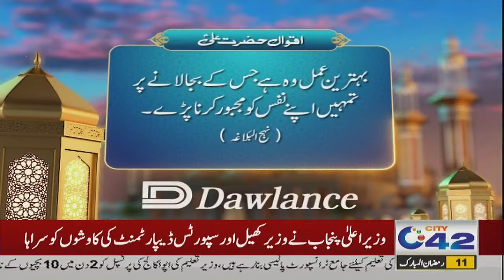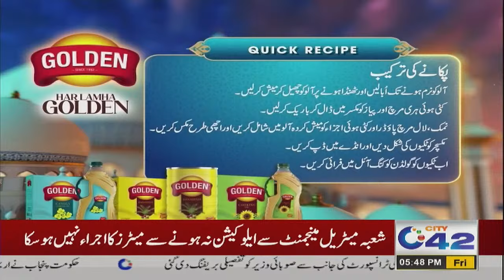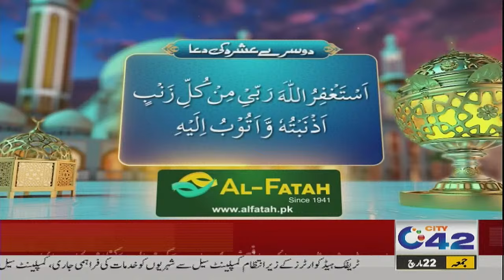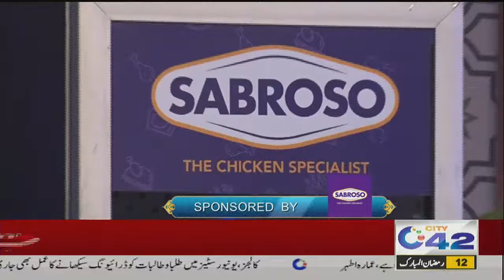Shehar-E-Ramzan Special Iftar Transmission | 11th Ramadan | City 42